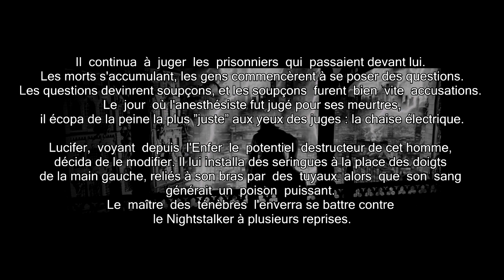THE NIGHTSTALKER RPG - STELLAMARIS - ACTUAL PLAY #2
ACTUAL PLAY du jeu de rôle : THE NIGHTSTALKER RPG édité sous les édtions Stellamaris.

Les joueurs vont rencontrer cette fois-ci un vieil ennemi du Nightstalker : L'anesthésiste. Un mélange entre piège et horreur.